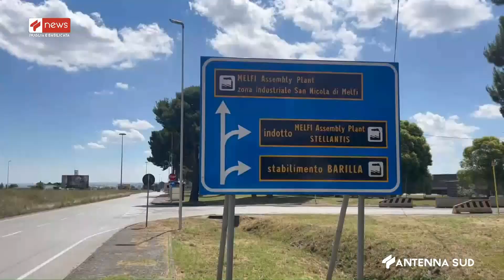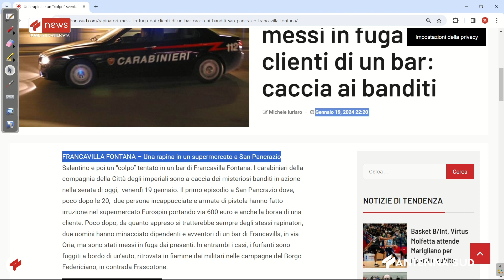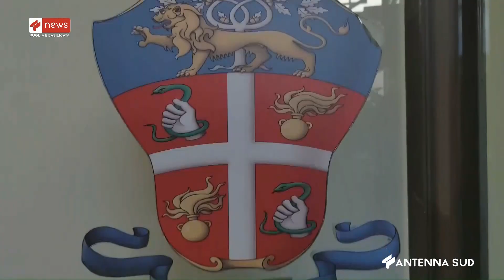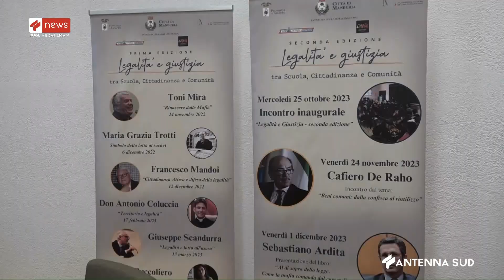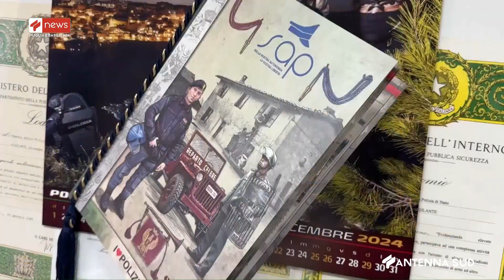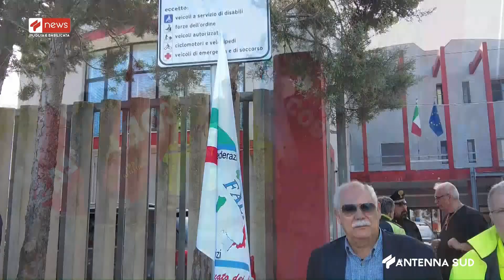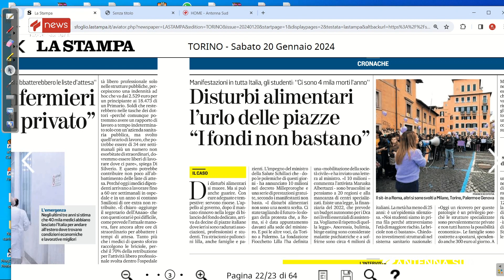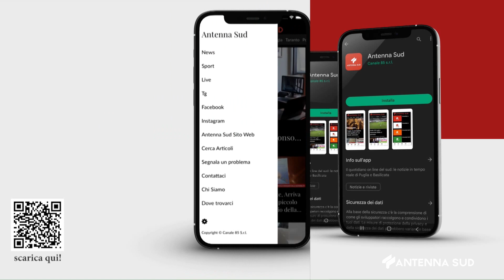TG INTERREGIONALE ORE 07:00 DEL 20 GENNAIO 2024